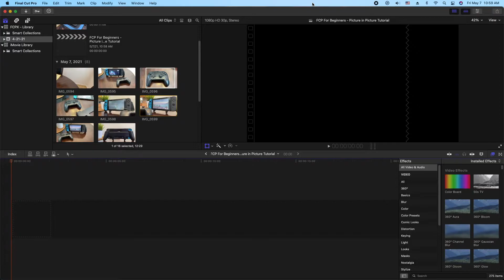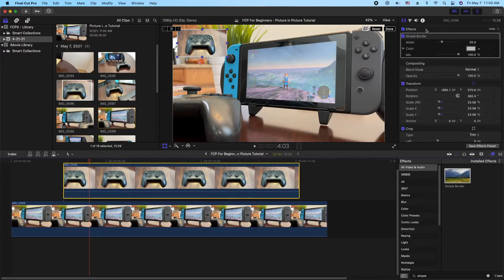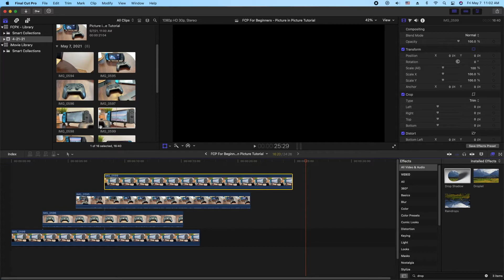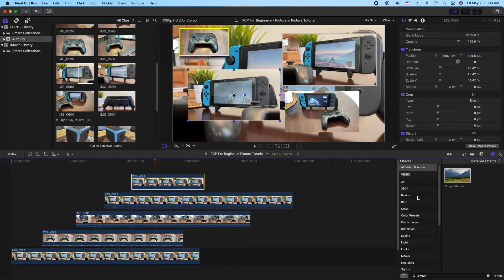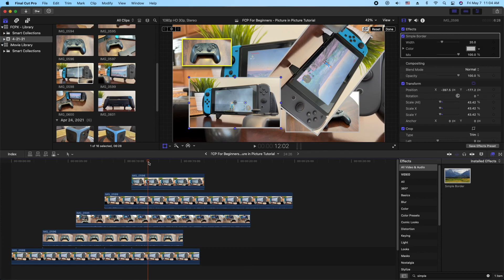FINAL CUT PRO for Beginners - PICTURE in PICTURE Tutorial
Apple Final Cut Pro for Beginners Tutorial. How to do picture-in-picture. In this tutorial I show you how to do a pix-in-pix layer with a border and a drop shadow. I also show you how to do multiple picture in pictures, how to rotate them, how to customize the look and feel.

ET

*** Tech ***  (Aff Links)
Mac Mini
iMac 24” 4.5K
MacBook Pro 13”
MacBook Air 13”